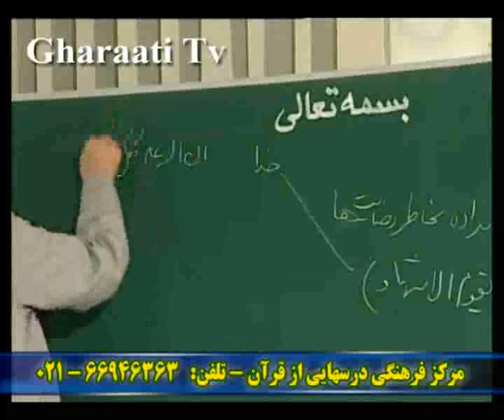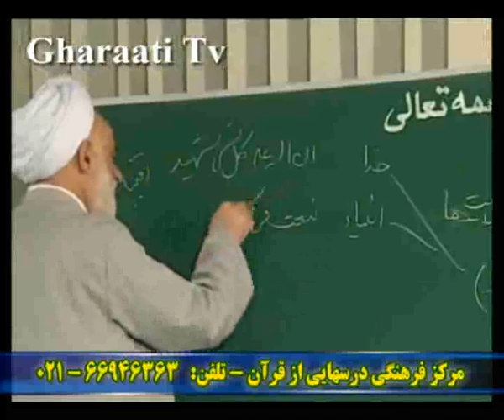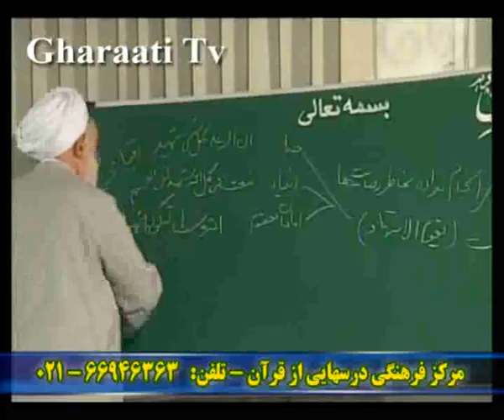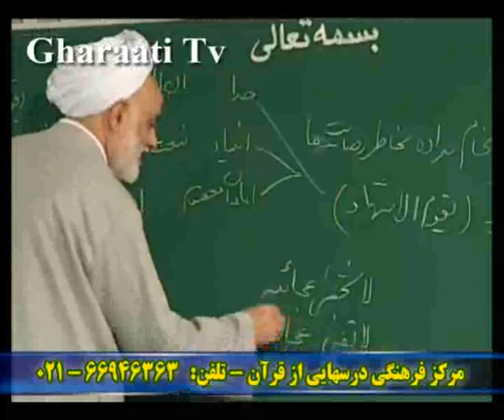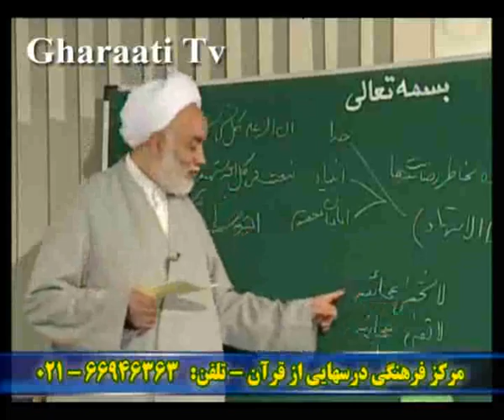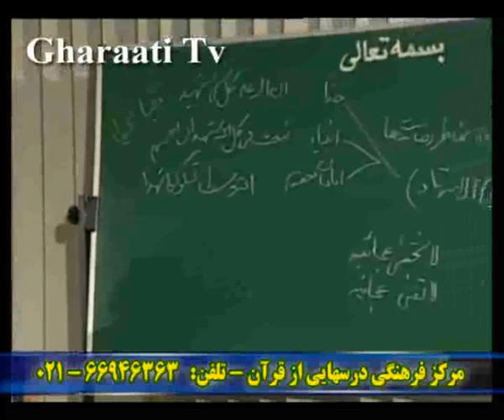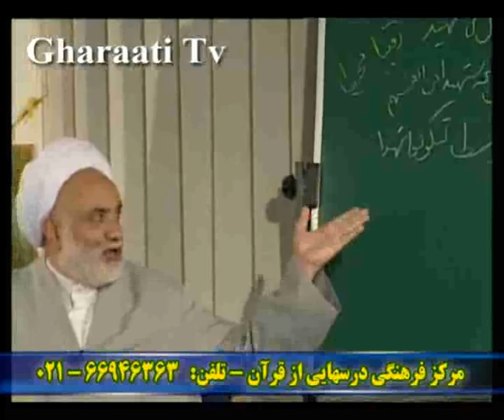OSOLW AGHAID 037